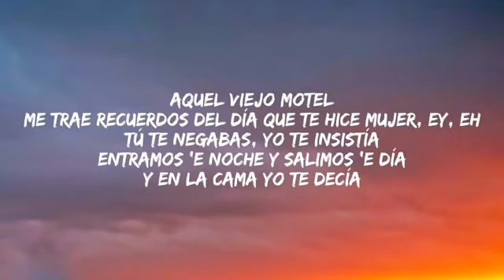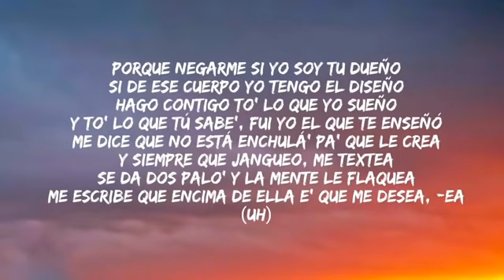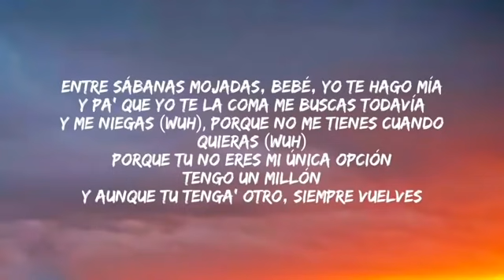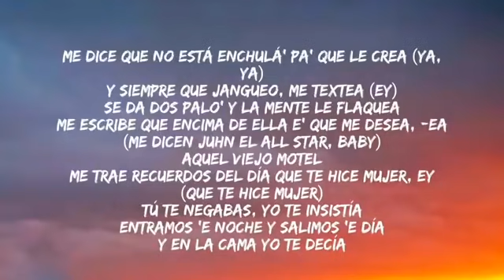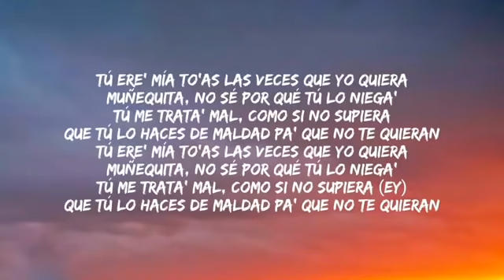Tu eres mia todas las veces que yo quiera (letra) Las canciones mas escuchadas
Tu eres mia todas las veces que yo quiera (letra)